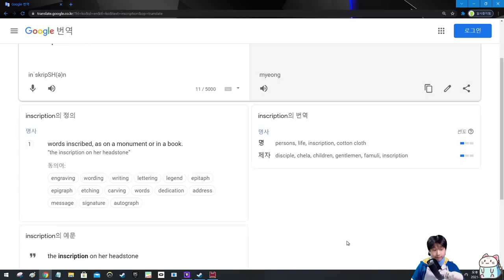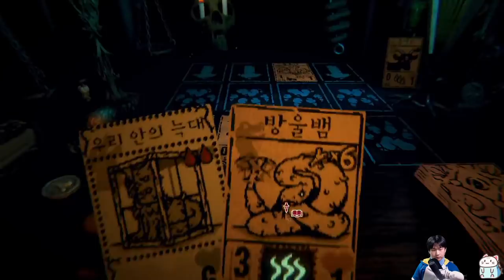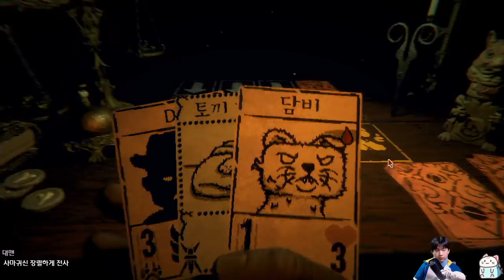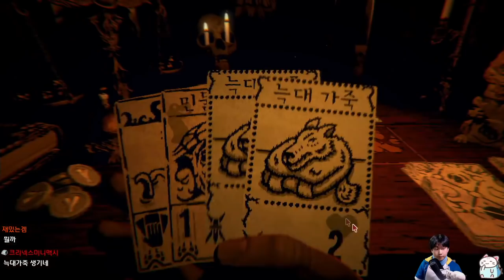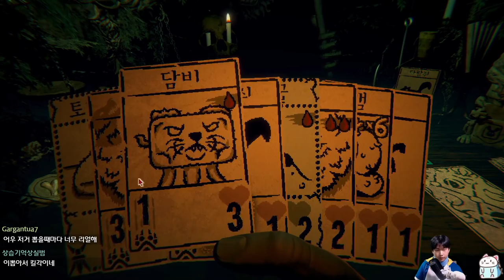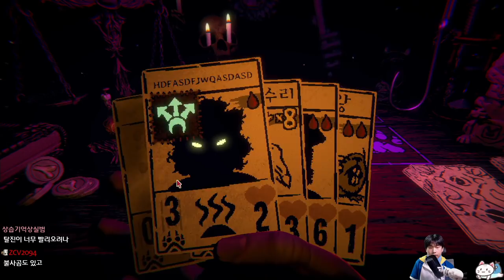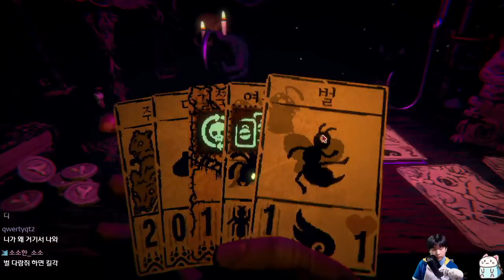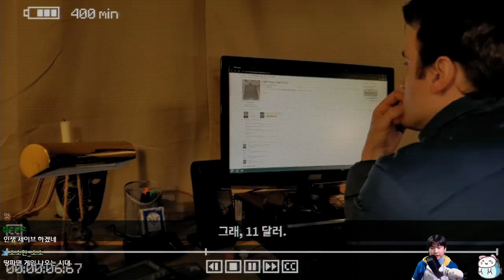어둠의 듀얼 {INSCRYPTION}